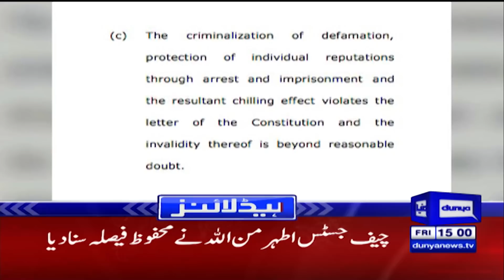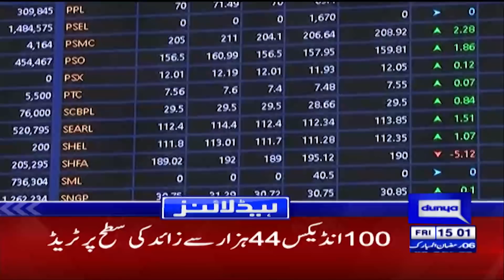Agla Wazir-e-Azam Kon?? | Dunya News Headlines 03 PM | 8 April 2022